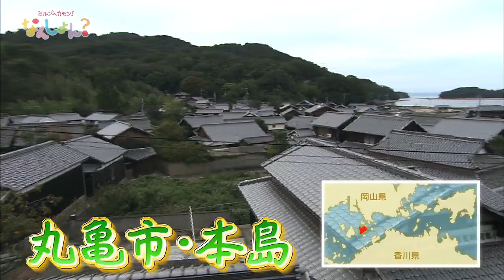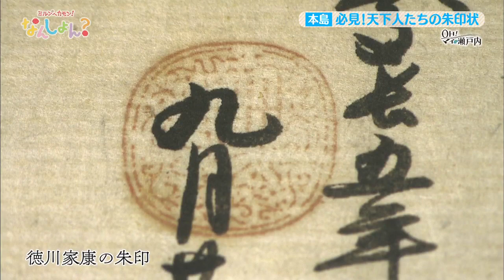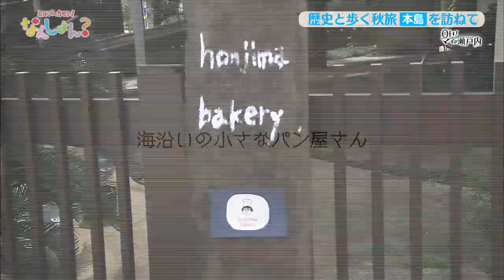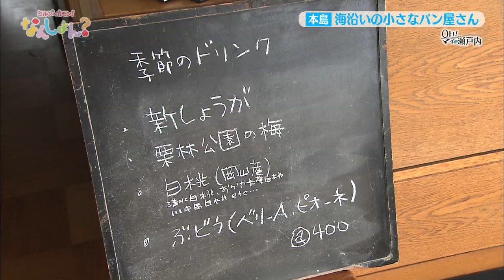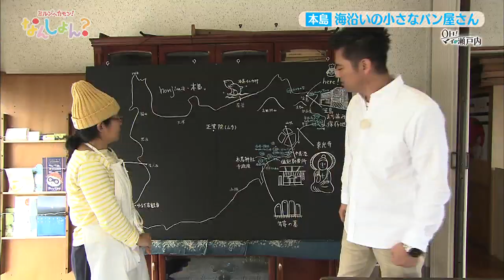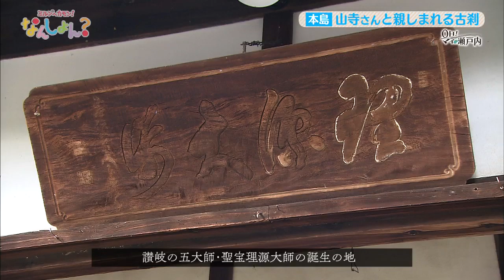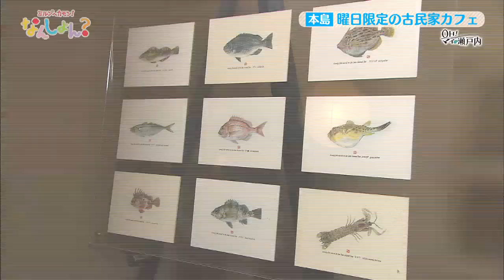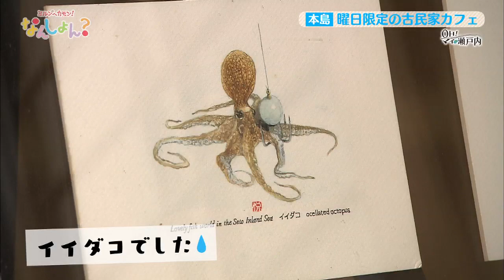10/21放送分 なんしょん？歴史と歩く秋旅 本島を訪ねて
・必見！天下人たちの朱印状
・海沿いの小さなパン屋さん
・週４日限定オープンの古民家カフェ